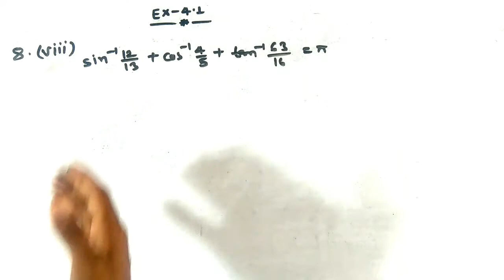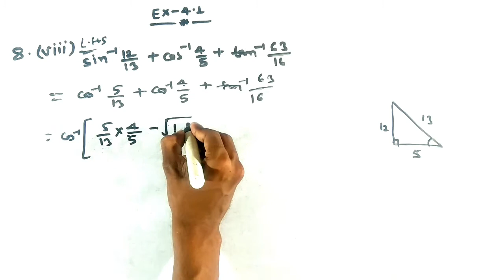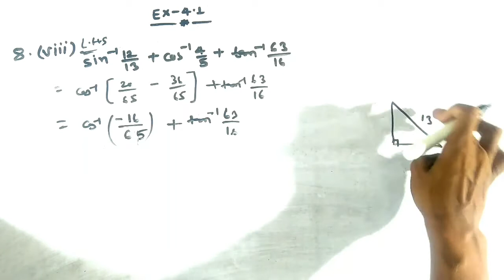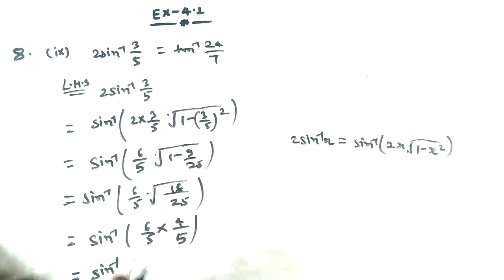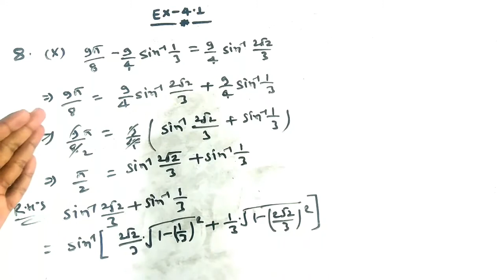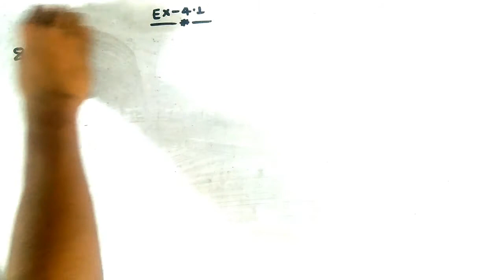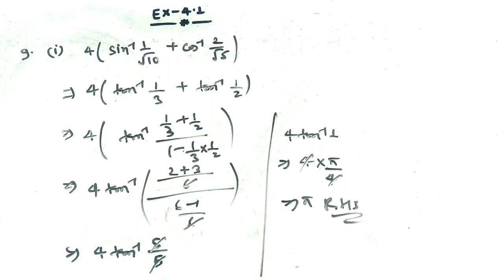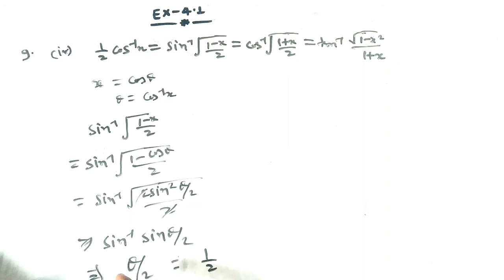K C SINHA // 12th math // inverse trigonometric function // Ex-4.1 que. no (08-09)